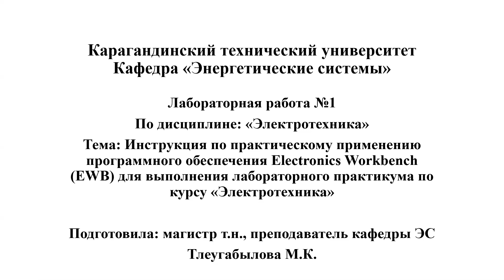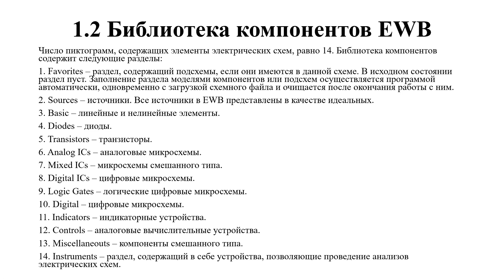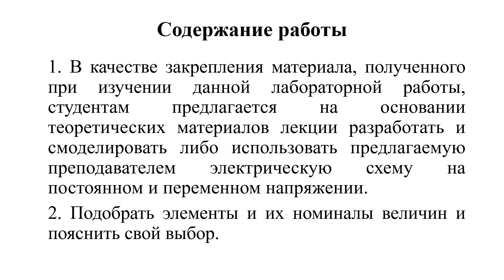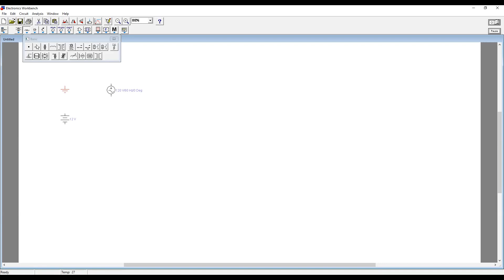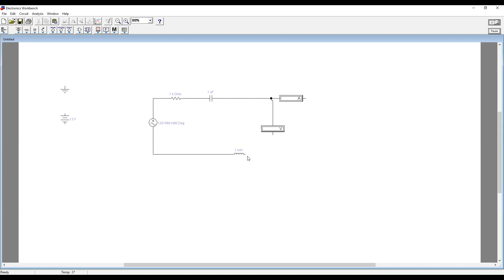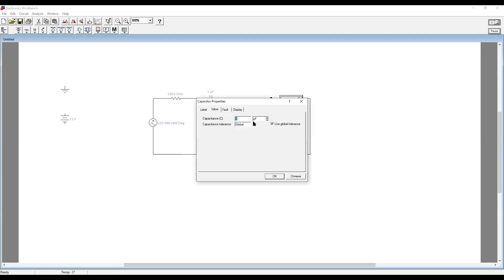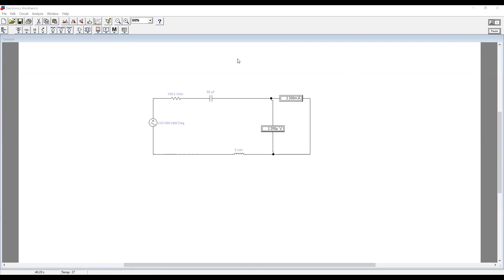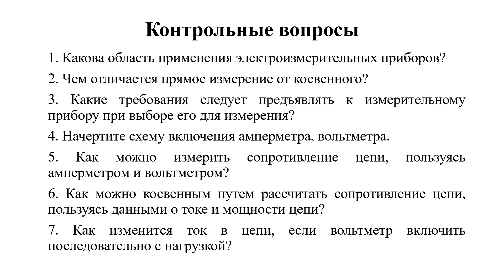Бакалавриат_ТТ_Электротехника_Лаб.раб.№1_Тлеугабылова М.К.